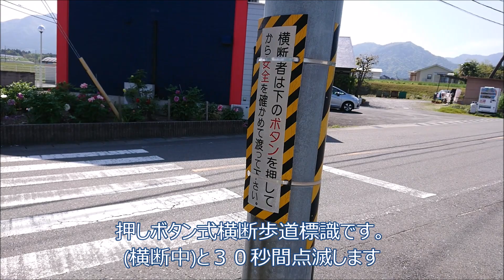信号特集2 押しボタン式横断歩道標識